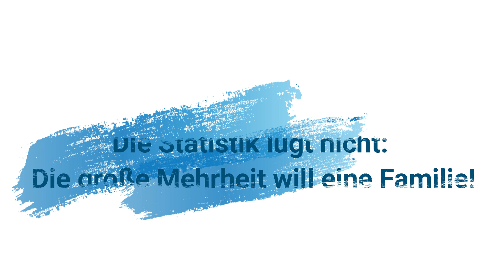Wort zum Sonntag, 08.01.2022 ... Axel Werner, Pfarrer der katholischen Gemeinde in PDI ...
Die Statistik lügt nicht:
Die große Mehrheit will eine Familie ..!!!
Über 50 Jahre katholische deutschsprachige Gemeinde in Maspalomas
Mit dem Bau des „Templo Ecumenico“ vor über 50 Jahren begann auf Initiative des damaligen Bischofs von Las Palmas in Zusammenarbeit mit der Deutschen Bischofskonferenz die deutschsprachige Gemeindearbeit. Vorwiegend in der Wintersaison treffen sich Interessierte, damit die „Kirche im Dorf“ bleibt.
Jeder ist willkommen!
Gottesdienste, Caritas, Volontäre für den Notfall („Aktion von Mensch zu Mensch), Gebete, Themenabende, Einzelgespräche, Ausflüge, Kontakte, deutschsprachige Bücher

Video Zwischenruf zu Themen aus Kirche und Gesellschaft  in Kooperation mit Radio Primavera Gran Canaria.